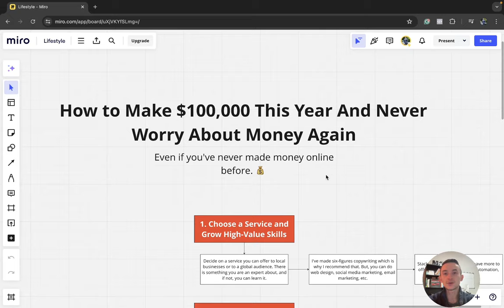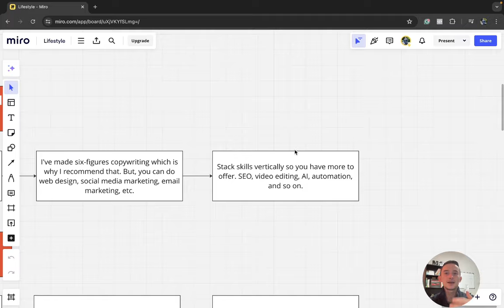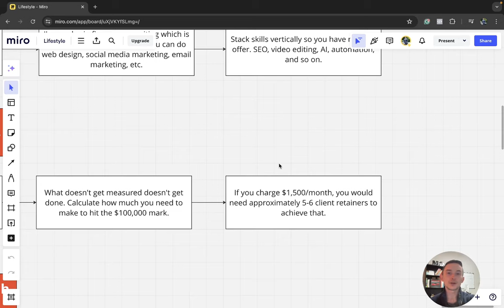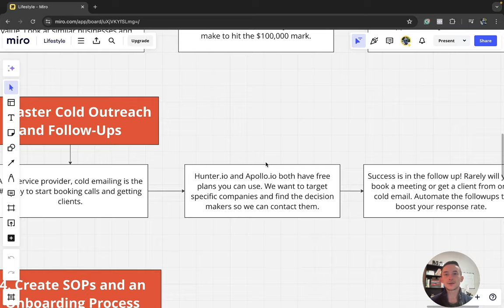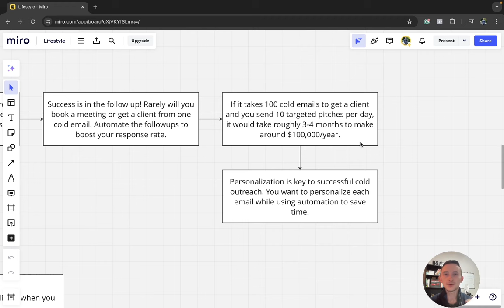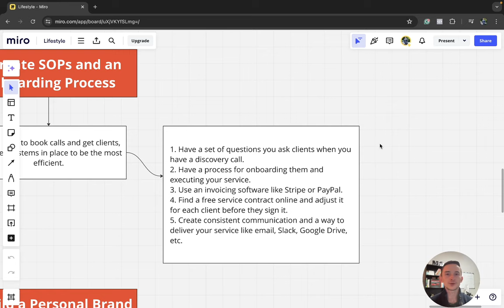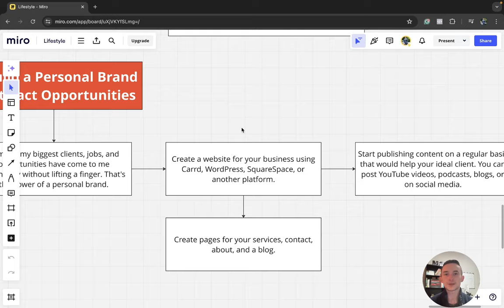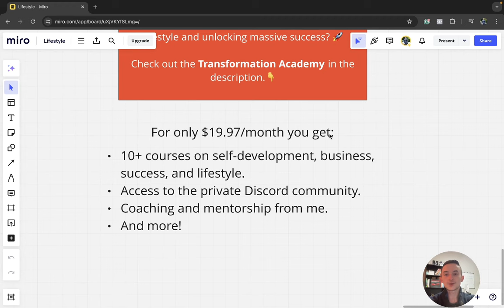How I’d Make $100K Fast if I Had To Start Over (Step-By-Step Guide To Making an Extra $100,000)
This is the exact system I've used to make six-figures online. If I had to start over fresh tomorrow, this is how I would get back to making $100k online in a matter of a few months. Let me know if you have any questions about creating profitable online businesses and I'd more than love to help!

⭐️ Join Marketing Pro Academy to get access to my courses, coaching, and community. You will learn how to transform your marketing and business skills to drive more growth

⚡️ More free content for you!